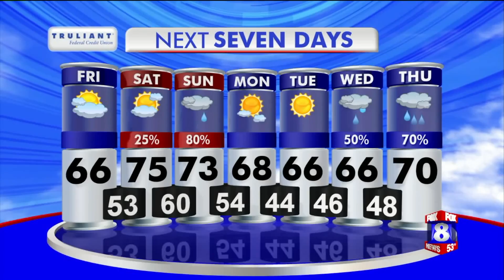Mostly cloudy and cooler on Friday, high: 66